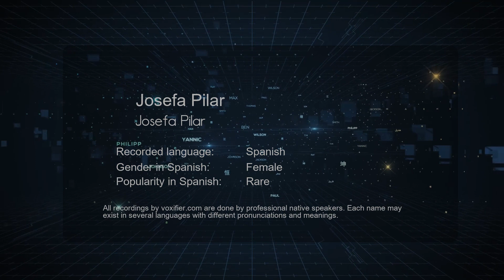How to Pronounce Josefa Pilar (Josefa Pilar) in Spanish - Voxifier.com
This is the Spanish pronunciation, gender, and phonetics recording of the name Josefa Pilar (Josefa Pilar). The same name may exist in other languages with different pronunciations. Check the meaning of name along with other possible pronunciations or similar names for free Voxifier uses the help of expert linguists to simplify pronunciations by replacing some special sounds with sounds more commonly available across all languages.